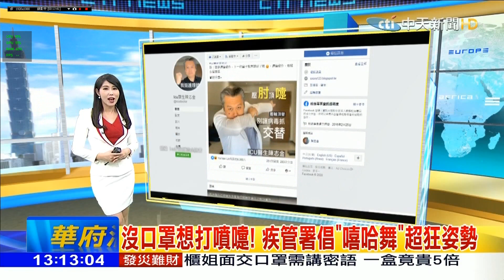20200308 中天新聞台 1300午間新聞 主播劉盈秀播報片段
中天新聞台 1300午間新聞 主播劉盈秀